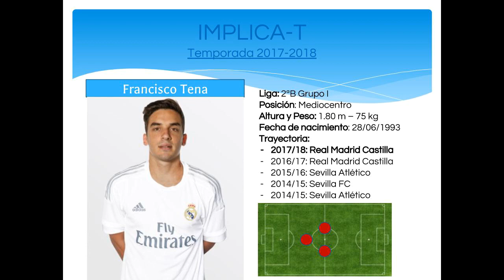Francisco Tena 1993 - Real Madrid CF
Midfielder Real Madrid Castilla CF.
Former Sevilla FC.